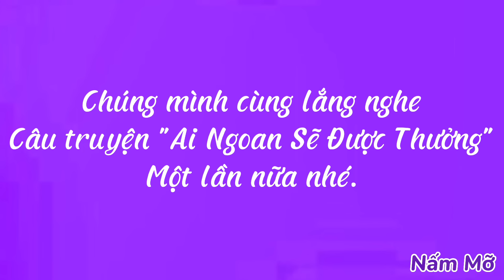Câu truyện Ai Ngoan Sẽ Được Thưởng - Chủ đề Quê hương đất nước bác Hồ - Kể truyện cho bé nghe